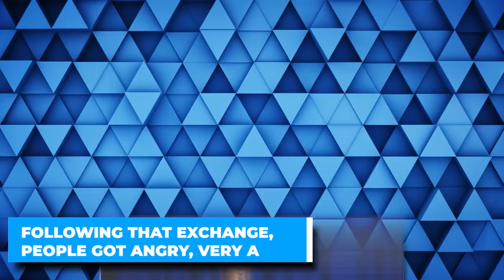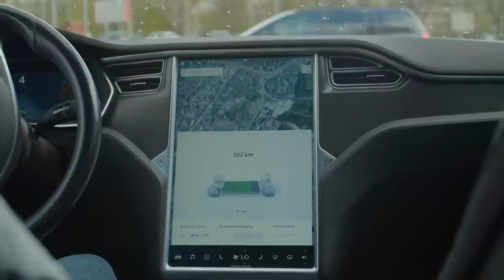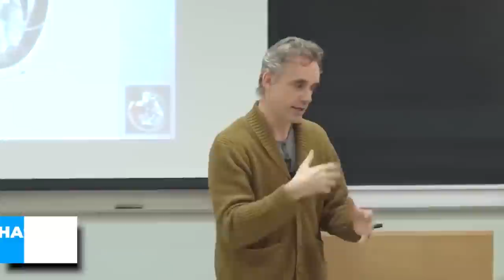Jordan Peterson REVEALS The Truth About Climate Change..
Welcome back to Pursuit Of Meaning, today on this channel we are going to talk about “ Jordan Peterson’s views on Climate Change, abortion and other controversial topics + Jordan Peterson says he would ‘rather die’ than delete his ‘hateful’ tweet about Elliot Page” Peterson has stirred up a ton of controversy, particularly on the left. But I find him oddly fascinating, even though I think he gets some important things terribly wrong. For example, he seems to think that because social hierarchies are natural, they must therefore be desirable or just. That’s an old fallacy in the philosophical world, and Peterson appears to commit it regularly. Manne argues that Peterson’s appeal among young white men has to do with the “undeniable progress that has been made in extending opportunities to a wider range of people,” which leads to more competition in areas “they often expected and sometimes felt entitled to dominate.”

Speaking to the National Post, Peterson, 60, said Twitter had temporarily suspended most of his account's features on June 28 after he tweeted about the 35-year-old actor. In his now-deleted post, Peterson referred to Page using his former name and claimed he had his "breasts removed by a criminal physician." Check this video out and stay updated!

This is his best book, in my opinion
HINT: You can get for FREE the audio version narrated by Dr. Peterson himself if you sign up for an Audible Trial.

If you're into a motivational speech or a motivational video from Dr. Jordan Peterson, you can stop here.

Here, at the "Pursuit of Meaning" channel, we transform the original content from shows, podcasts, and key-notes with Dr. Jordan Peterson, to provide the viewers with a more immersive experience.

1. The videos have no negative impact on the original works.
2. The videos we make are used for teaching purposes.
3. The videos are transformative in nature.
4. We use only the audio component and tiny pieces of video footage, only if it's necessary.

- Jordan Peterson Relationships
- Jordan Peterson Speech
- Success Chasers
- Wisdom Talks
- Bite-sized Philosophy
- Wise Advice Motivation
- Be inspired
- Motivation Madness
- Chaos & Order
- Better Chapter
- Forever Inspired